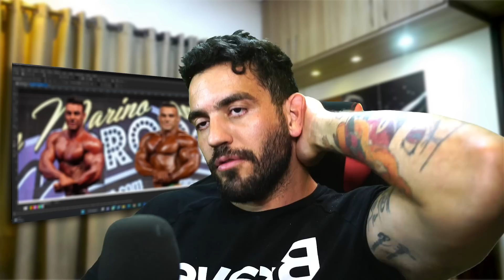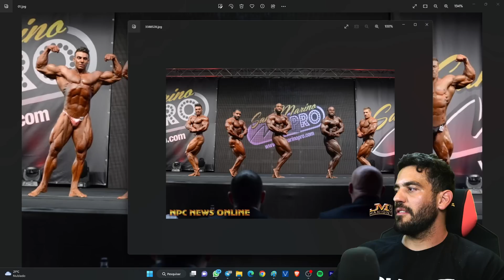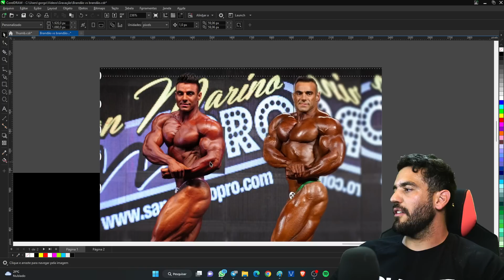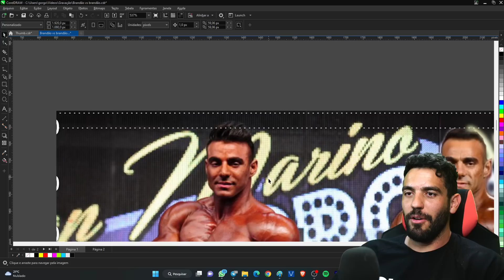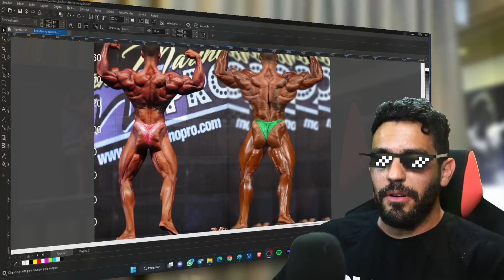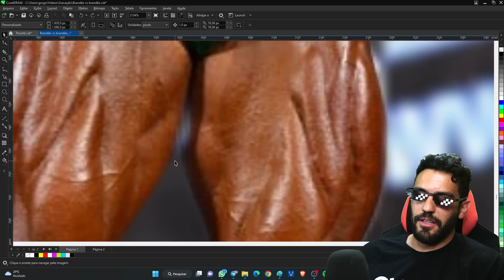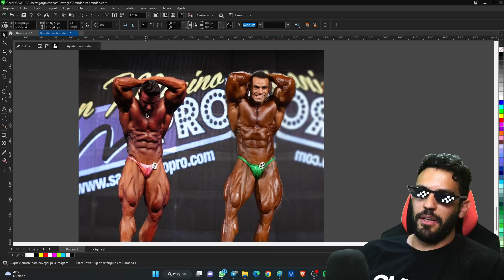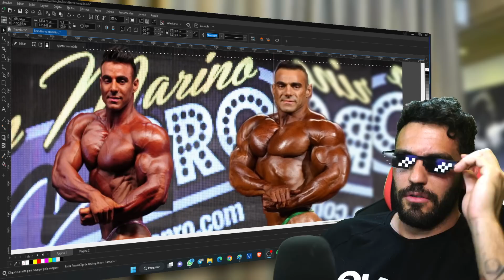EVOLUÇÃO DO RAFAEL BRANDÃO!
Para entrar no meu grupo GRATIS para tirar dúvidas, fofoca, e mais! (clique no link abaixo)👇

Perdi meu insta original, ajude meu insta a crescer de novo ♥